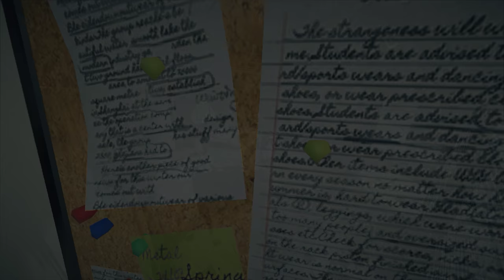Rainbow Six Siege + Part 1202 + Bartlett U TDM Bomb + Blood Orchid pcgaming crew